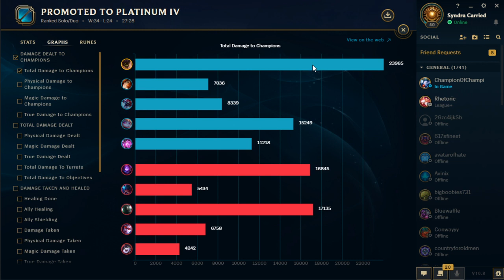*ONE SHOT ON REPEAT* FULL AP MALPHITE JUNGLE IS NOT EVEN FAIR (20 SECOND R CD) - League of Legends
*ONE SHOT ON REPEAT* FULL AP MALPHITE JUNGLE IS NOT EVEN FAIR
League of Legends season 10 Malphite Gameplay!